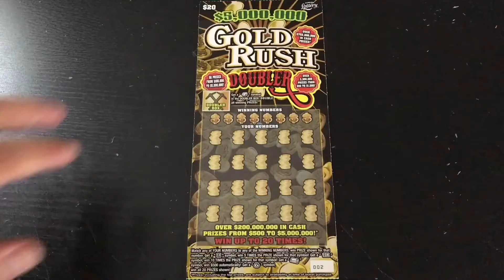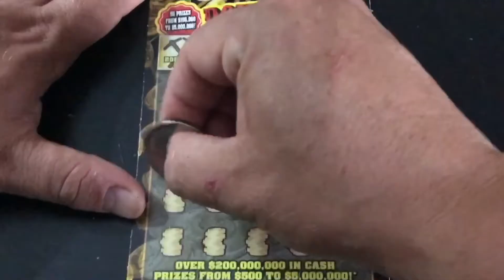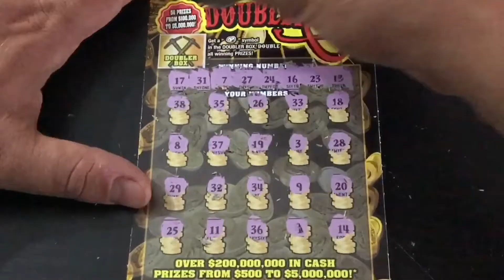CONTEST WINNER TICKET! (1) $20 Gold Rush Doubler - Florida Lottery Scratchers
This is the contest winner's prize ticket.  Renea won the contest, and chose the $20 Gold Rush Doubler.

Will she win the jackpot?  Watch and find out.